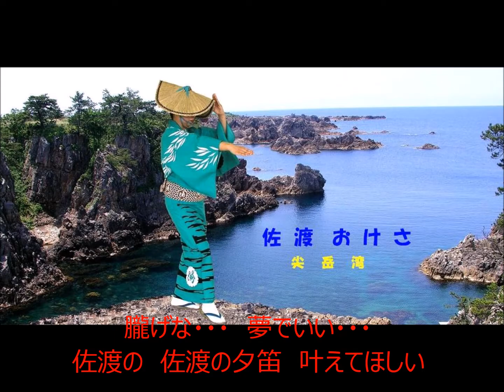佐渡の夕笛 COVER3068